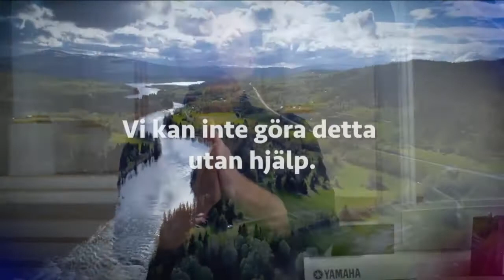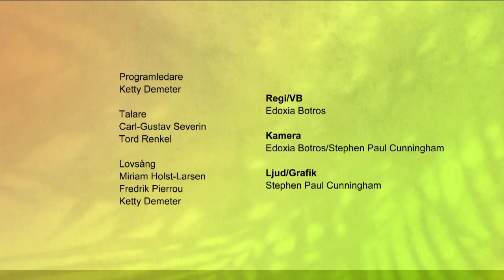Studio Direkte 19.07.2020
Samsending med Vision Sverige.
Programleder: Ketty Demeter
Talere: Carl-Gustav Severin, Tord Renkel